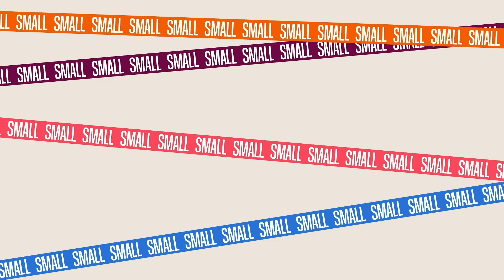Xάρης Χιώτης: Ακούω πολύ ωραία σχόλια για τα ''Νούμερα'' στην Ερτ | DOT.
Στο πιο χαλαρό τηλεοπτικό μαγκαζίνο του Star, η Νάντια Κοντογεώργη, ο Μίνως Θεοχάρης και η ομάδα του DoT μας κρατούν την καλύτερη παρέα: με καλεσμένους που έχουν κάτι όμορφο να μοιραστούν μαζί μας, με ιδέες για να περνάμε καλά, με συνταγές για να τρώμε νόστιμα και συμβουλές για να κάνουμε τη ζωή μας ευχάριστη.